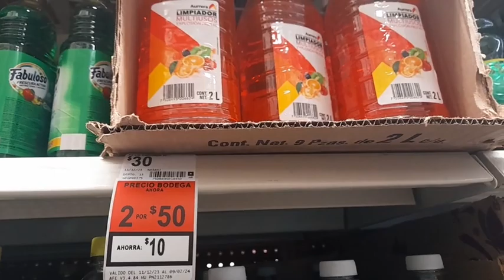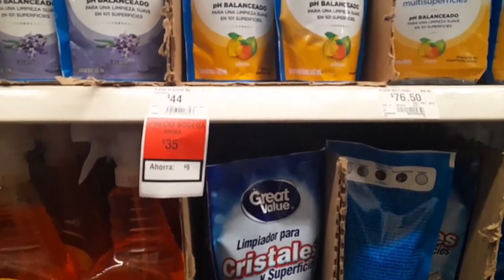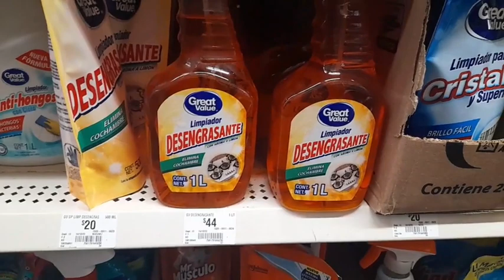✔️🤑 Precios y Ofertas de Limpiadores en Bodega Aurrera (Pinol,Fabuloso y más) 🧹🧴🏠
Conoce las increíbles ofertas de Bodega Aurrera en variedad de Limpiadores 🤑🤑🤑